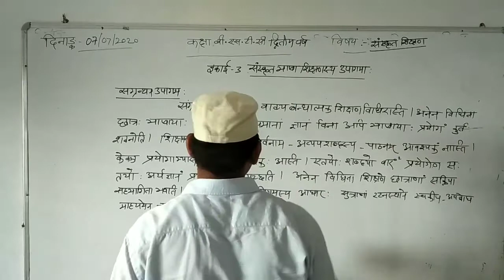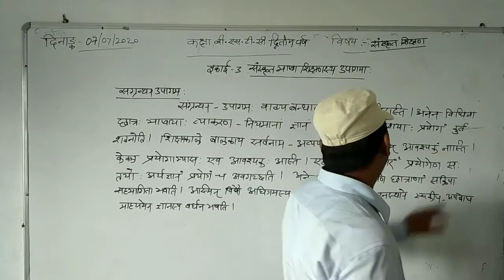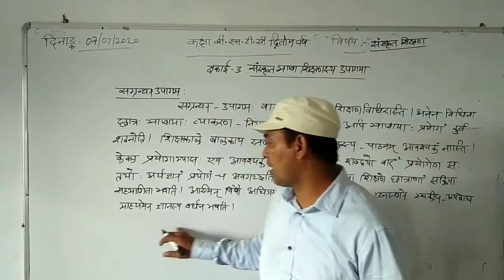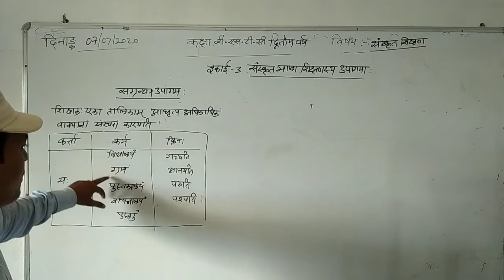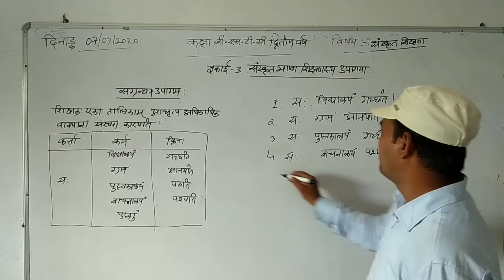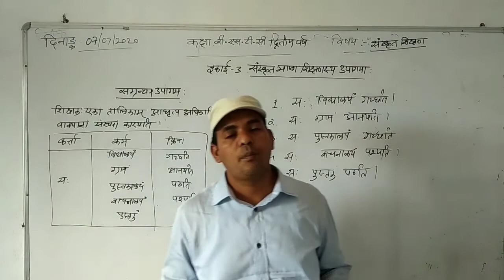07-07-20 सग्रंथम उपागम शिक्षण विधि by Hemraj Raigar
BSTC 2nd year, संस्कृत शिक्षण, इकाई 3